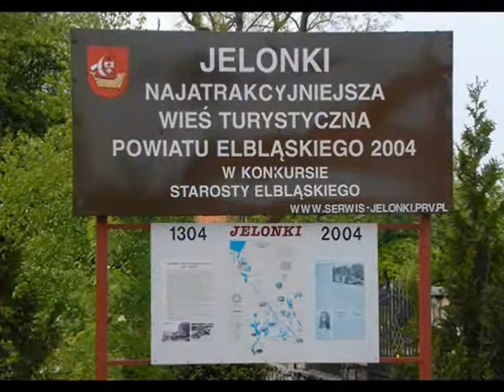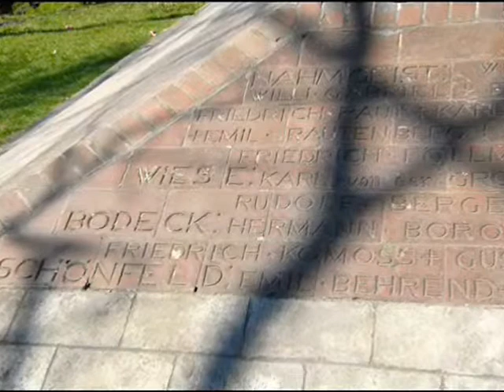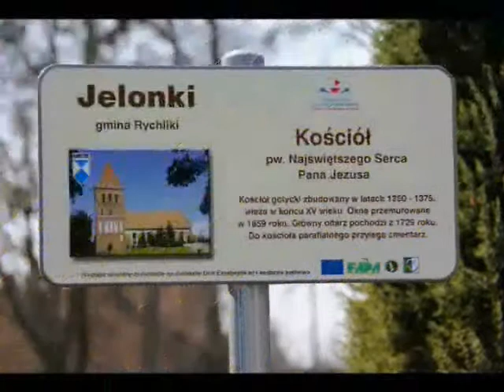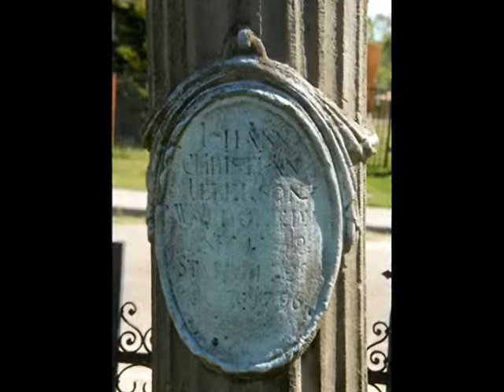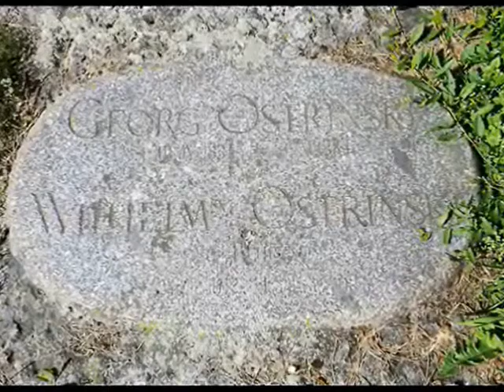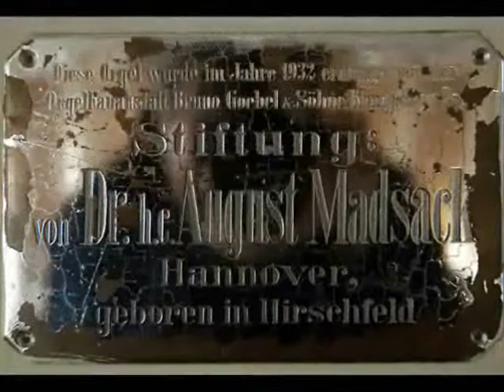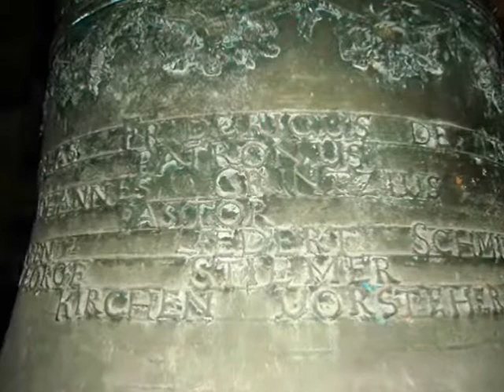Jelonki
Kościół p.w. Najświętszego Serca Pana Jezusa.